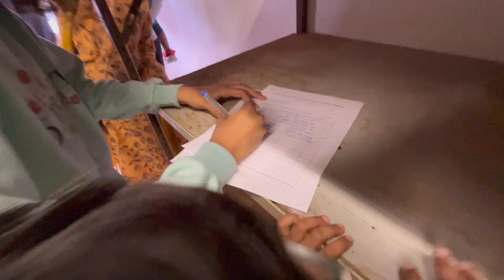मिट्टी से Eco-friendly गणेश जी की मूर्ति बनाना सीखें/How to make Easy eco-friendly Ganesha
Your Queries -
What is the material used in Ganesh Murti making?
How is Ganesh Murti made?
What are the rules for making Ganesha idol?
Which mud is used to make ganpati?
What is the most expensive Ganesh Murti in the world?

 • Latest Videos of my Canada journey.

 • Bodhi School of Yoga, Goa

Jim Corbett Trip

 • Jim CorbettTrip